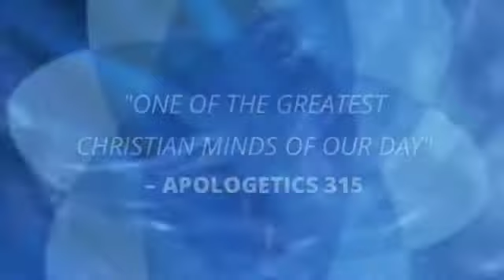Oxygen 2014: Introducing Don Carson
Introducing Don Carson who will be speaking at Oxygen in 2014.

Oxygen: Fuel Your Passion For Christian Ministry.
A conference over 4 days held in Sydney, Australia for everyone in ministry: pastors, church staff and volunteers, elders, students, teachers, youth & children's workers, lay leaders, chaplains, Christian charity workers.